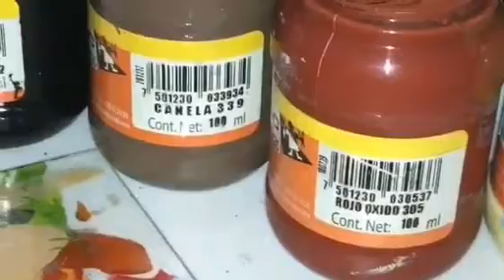Arte con figuras geometricas